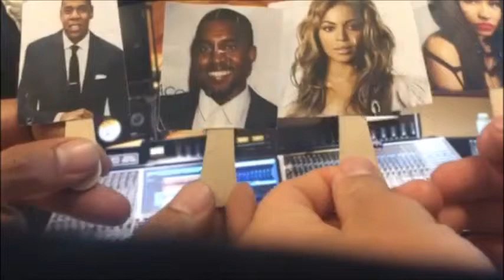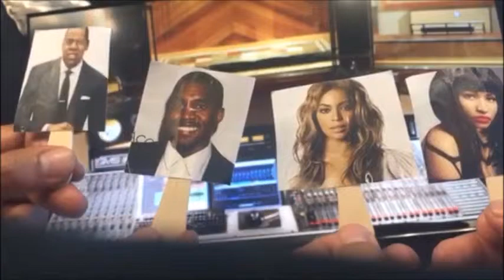Episode 6- Ain't Nobody Managin' My Clique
External factors driving the need for organizational change